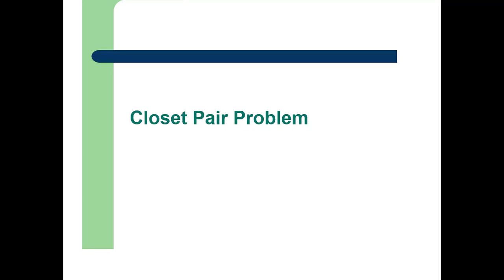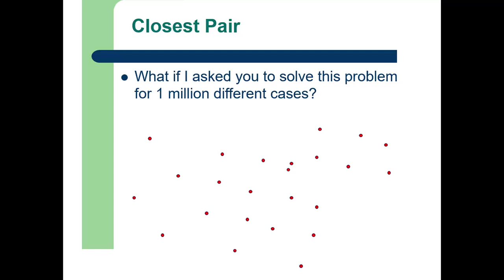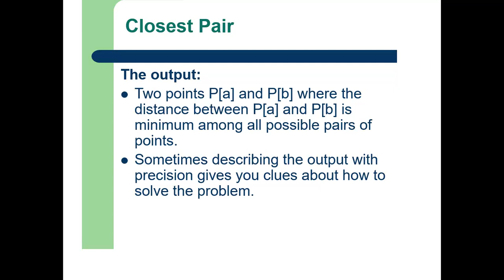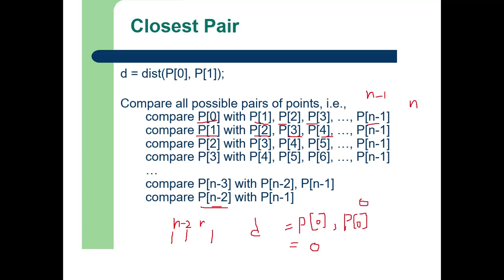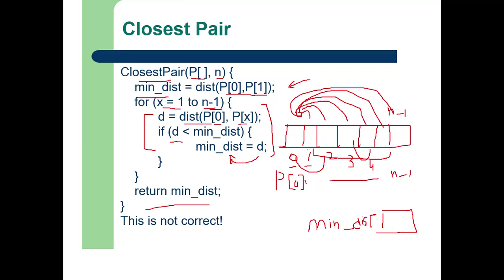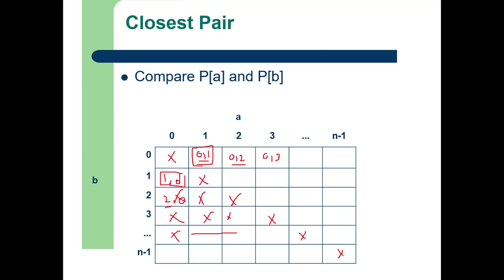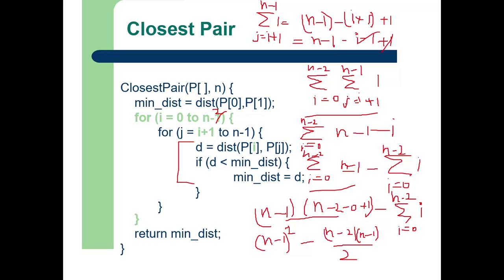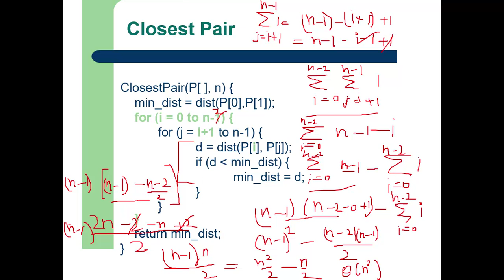2 Closet Pair Problem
Brute Force Closet Pair Algorithm